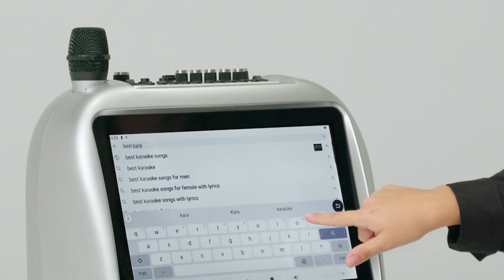Canta Tu Karaoke PRO 2023 Professionale Completo con Microfono Wireless, Display Touch Wi-FiLuci LED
Best Buy su Amazon

Visita lo Store di CANTA TU KARAOKE

Canta Tu Karaoke PRO 2023 Karaoke Professionale Completo con Microfono Wireless, Display Touch, Connessione Wi-Fi, Effetti Vocali, Luci LED, Batteria Ricaricabile, Voice Changer, Argento

Recensioni clienti
3,8 su 5
75 valutazioni globali

Prezzo consigliato: 349,99 €
Prezzo: -18%   287,88€

    CANTA TU KARAOKE CON MICROFONO INCLUSO: impianto karaoke professionale con microfono wireless abbinato nello stesso colore
    4 ORE DI CARICA E FACILMENTE TRASPORTABILE: grazie alla batteria ricaricabile è possibile utilizzare il Canta tu fino a 4 ore consecutive, inoltre è dotato di comode ruote gommate e manico telescopico
    KARAOKE PROFESSIONALE CON COLLEGAMENTO WIFI: con Canta Tu il collegamento wi-fi è integrato con sistema operativo Android 11, permette la connessione mobile alle App preferite
    RICCO DI FUNZIONALITÀ: wide display 14" touch screen, effetto eco, voice Changer con divertenti effetti selezionabili da App, Luci a Led colorate in syncro con la musica, sound system potente
    CANTA TU, CANTA COME E DOVE VUOI TU!: dedicato a chi ama cantare a squarciagola, a chi ama divertirsi in compagnia con semplicità, a chi ha voglia di leggerezza e a chi non sopporta il silenzio!